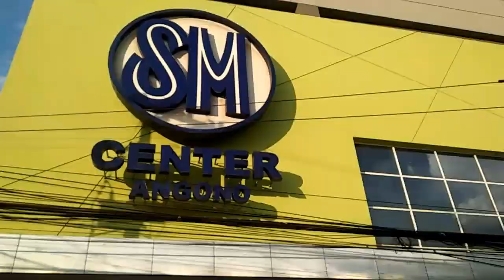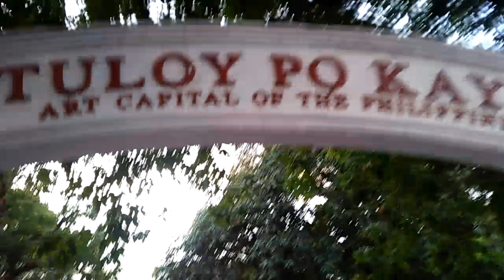municipality and public market ng angono Rizal project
ang bago nating project mga idol ay ang municipality and public market ng angono Rizal mga idol